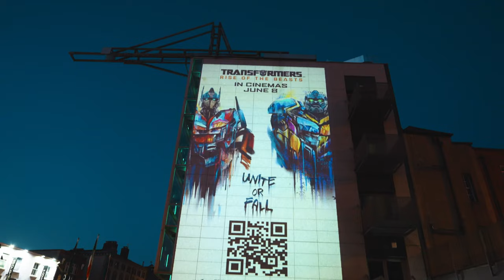TRANSFORMERS June 23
Projection with AR in Dublin for the Transformers Movie in 2023